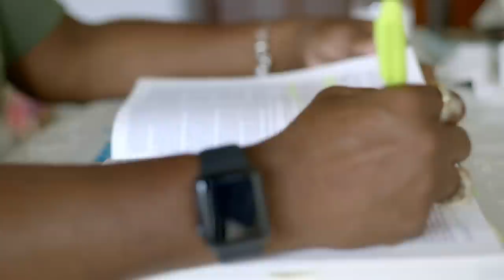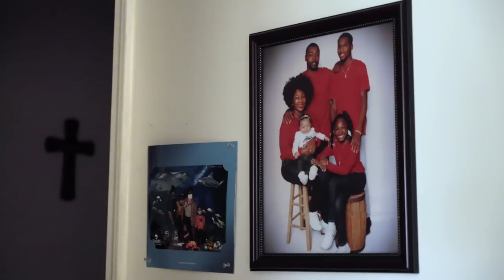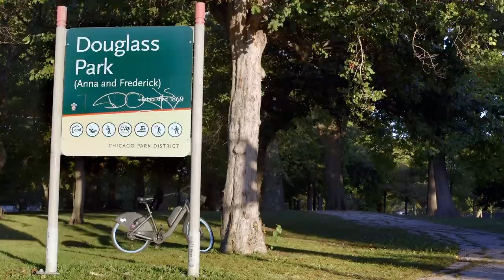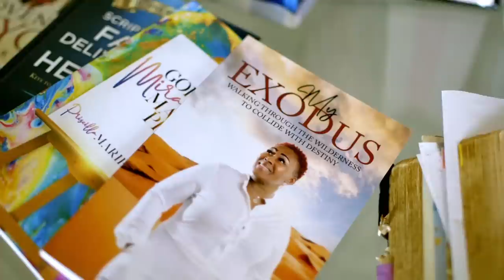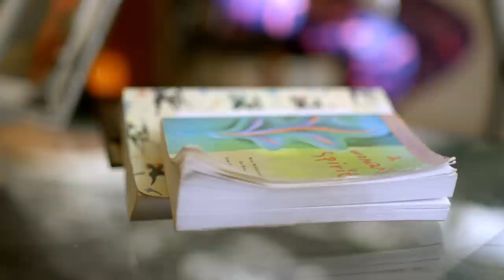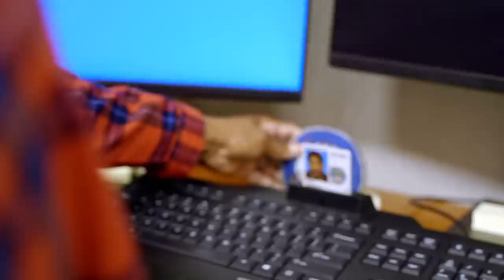Tawana Pope — FIRSTHAND: Life After Prison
Tawana Pope had committed crimes to support her lifelong struggles with drug and alcohol addition. After her last stint in jail, she made a decision to change her life. Now an ordained minister and author, she is giving hope to many former and currently incarcerated people.

About FIRSTHAND: Life After Prison
They walk through prison gates with little more than a bus ticket and less than $100. After spending months or years counting down their sentences, they have days or hours to find food, housing, healthcare, and a job. WTTW’s FIRSTHAND: LIFE AFTER PRISON offers an intimate look at the challenges and opportunities facing people returning to society after spending time in prison, as they seek to restart their lives while carrying the stigma of a criminal record.

FIRSTHAND: Life After Prison is part of the award-winning FIRSTHAND multiplatform, multi-year initiative focusing on the firsthand perspectives of people facing critical issues in Chicago.